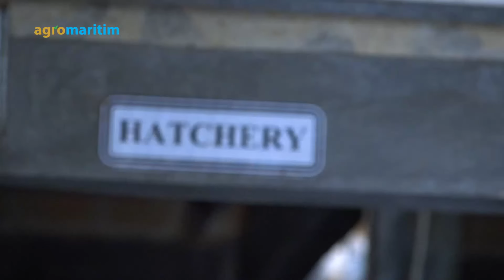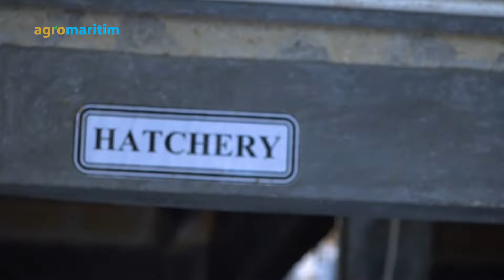Cara Mudah Budidaya Sidat; Peluang Bisnis Menggiurkan !!!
Budidaya Ikan Sidat merupakan bisnis yang menjanjikan dengan prospek yang cerah. Selain harga tinggi, permintaan akan jenis ikan berbentuk seperti ular tersebut terus meningkat baik di pasar lokal maupun ekspor dengan potensi bibit yang juga masih melimpah di alam.

Ikan Sidat adalah ikan dengan masa pertumbuhan yang lama (14 bulan dari Glass eel -- market size) dan benihnya masih mengandalkan hasil tangkapan dari alam. Di sisi lain, jumlah pebudidaya masih sedikit. Hal tersebut dikarenakan pengetahuan masyarakat akan Budidaya Sidat masih minim sehingga terkesan sulit.

Ditengah problematika tersebut, PT Laju Banyu Sejahtera (Labas Sidat) yang berlokasi di Cipucung, Pamijahan, Kabupaten Bogor justru sukses mengembangkan budidaya sidat hingga menjadi bahan panganan untuik memenuhi permintaan pasar lokal yang masih terbuka lebar. Melalui strategi kemitraan, Sidat Labas juga turut aktif memberikan sosialisasi dan edukasi publik akan budidaya sidat melalui berbagai pelatihan hingga pendampingan.

Alamat dan kontak narasumber:
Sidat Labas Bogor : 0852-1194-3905